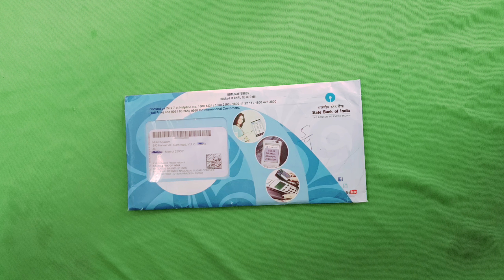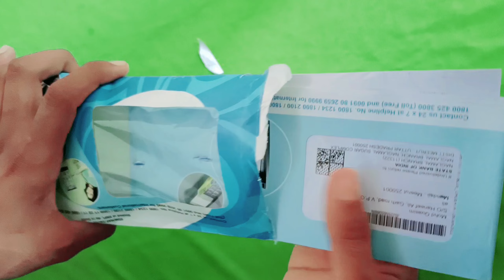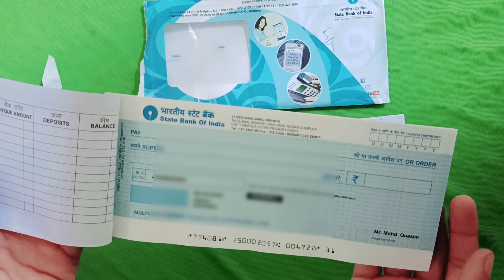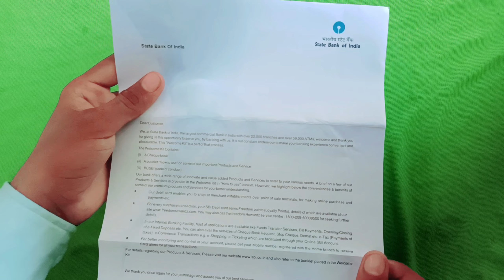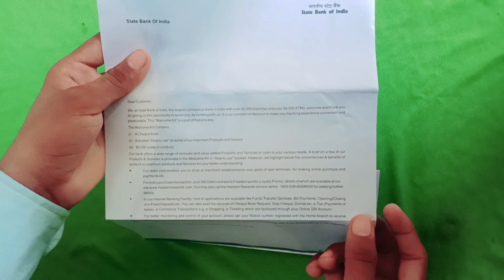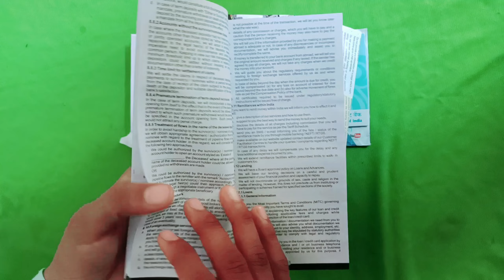Sbi bank cheque book unboxing | sbi bank cheque book kitne din mei aata hai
Your Queries 👇🏻👇🏻👇🏻

Thank for wachting thank you all friends my name Abdul khalik Uttar Pradesh (MEERUT)